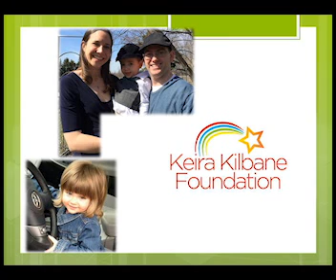2015 Keira Kilbane Foundation 5K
Celebrating the life of Keira Kilbane 5K Run Keira Kilbane Foundation